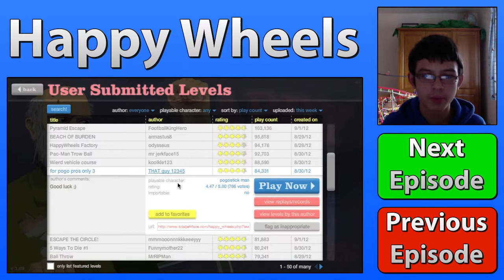Happy Wheels 11 - Weird vehicle!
Hello and welcome to my Happy Wheels series! I hope you enjoy watching me fail, PLUS I have facecam on!